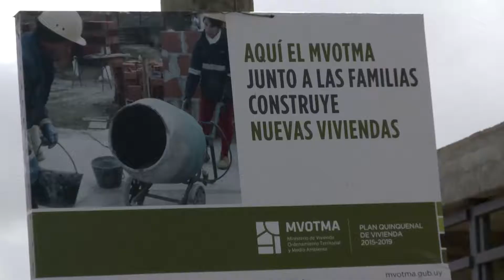Ministra Eneida de León: Estamos cerca de las 800 soluciones habitacionales en Florida - 06.05.2018